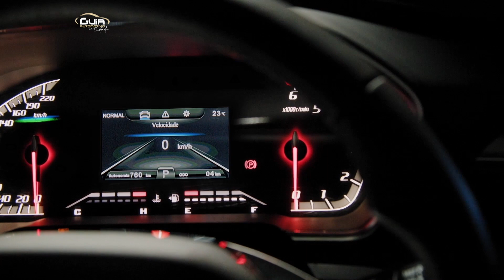5 LANÇAMENTOS 2024!!! SURPRESAS!!!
* Saiba cinco lançamentos importantes de veículos no Brasil em 2024 e os detalhes sobre eles; e tem bônus com mais um veículo que será lançado; comente, curta e compartilhe

* Confira a nova montadora do Ceará Adventures Off Road e o URV Guepardo com dois e quatro lugares;

* Novo SUV Renault Kardian;

* Nova Picape Fiat Titano;

* Novo Chevrolet Spin;

* Novo Peugeot 2008;

* Bônus: Nova Picape Mitsubishi L200